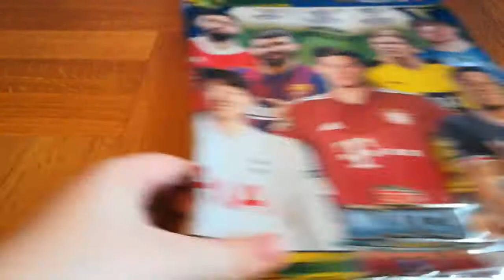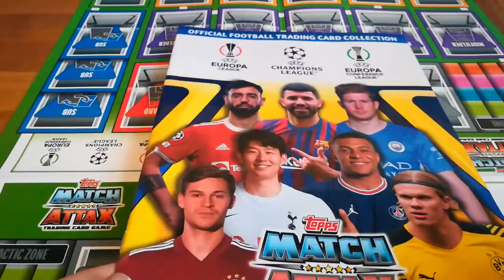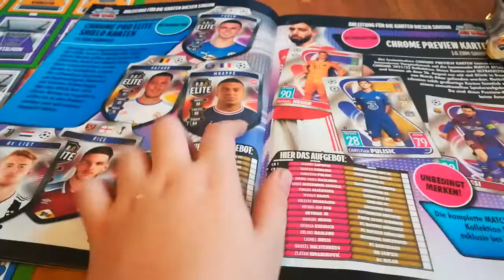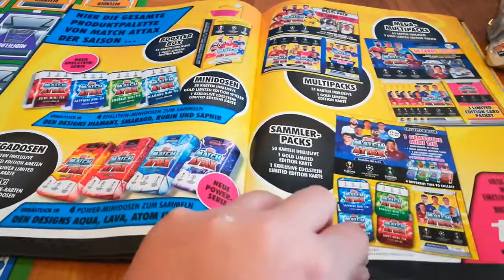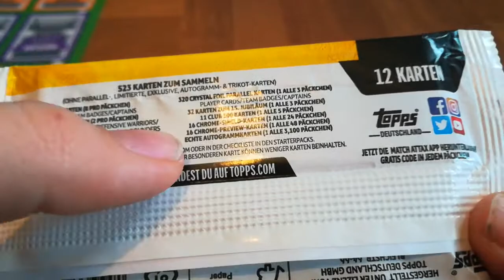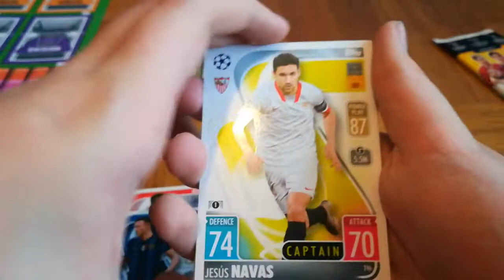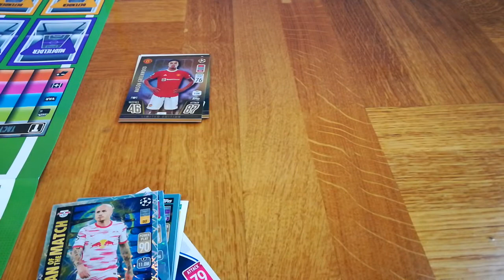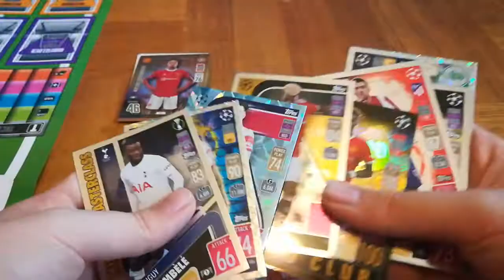Match Attax 21/22 Starter pack | Ko je pak ovaj?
Nadamo se da ćete uživati i vidimo se u sljedećem videu.